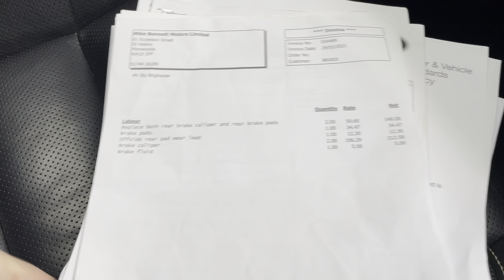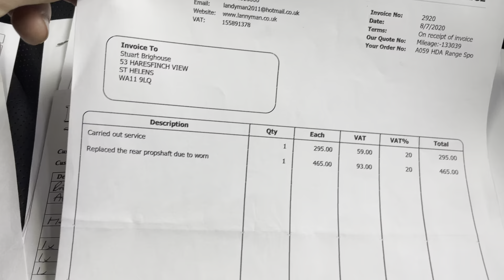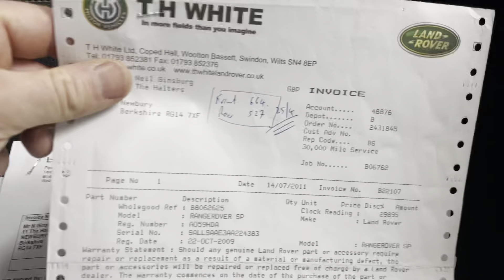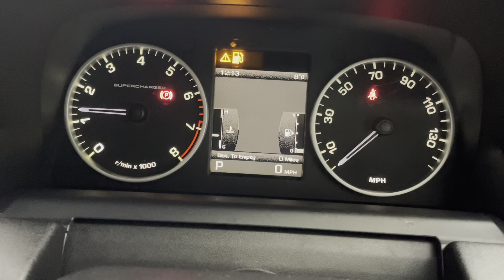**Sold sold Range Rover Sport 5.0 Supercharged Hse Sold Sold**